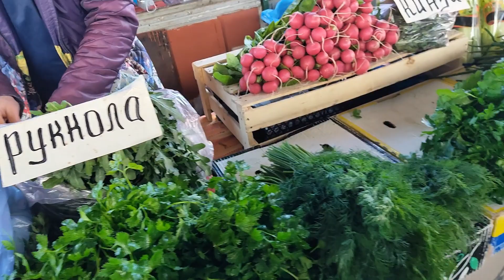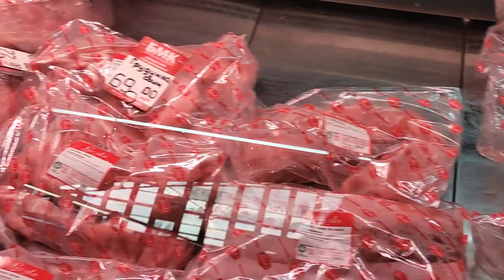Бендерский рынок, цены в Приднестровье, свежие новости. Bendery, pridnestrovie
В видео сделан обзор рынка в городе Бендеры, показаны цены и ассортимент товаров в Приднестровье.
Central market in Bendery, Transnistria. Brief overview of prices and assortment.

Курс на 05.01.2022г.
1 руб. ПМР – 0,061$ - 0,056 € - 0,575 гривны – 0,2145 руб. РФ. – 0,885 мол. лей

И чтобы не пропустить новое видео Вам надо активировать указанные выше уведомления, нажмите на колокольчик 🔔, и если Вам понравилось наше видео, то не забудьте оставить приятный Лайк 👍и поделиться им с друзьями. Спасибо.